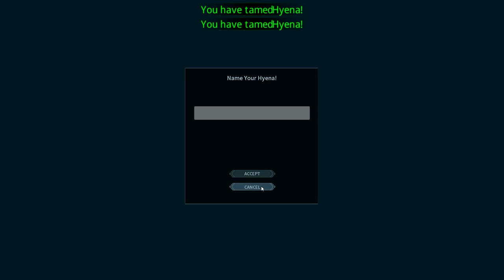Dark and Light - A New Adventure in an old game E04 DLC Creatures on the old school map!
Time to visit an old favorite! Dark and Light!  Ark meets magic in this beautiful world full of fantastic beasts!

Mod List: may not stay

--PRODUCER PATRONS--
Simplejack | 9ers Nation | TheOdog1970 | MsJanet | Emy Rothenberger | 9ers Nation | Skellipimp | Westmant | Automated | Dapitbull | proPHessor X I VODStarfish I JJstreet

==TBF ARMY--
GATVA | Darius | MissLid  | BIGC4LIFE | Thebananaking | Goat | isacc | ToddP | Leshasta | Nate | AUGUST | STARSRM | CRAZYGAMER | silent | shadow | autumn | junior | gronk

Dark and Light is a reboot of the 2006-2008 developed game by NPCube with the same title. In this fantasy sandbox survival MMORPG, players will have the power to change their claimed land and ecosystem with magic. One of the core elements of the game will be the conflicts inbetween the human society and the environment. Players will have to fight for their survival and during explorations of the game world.